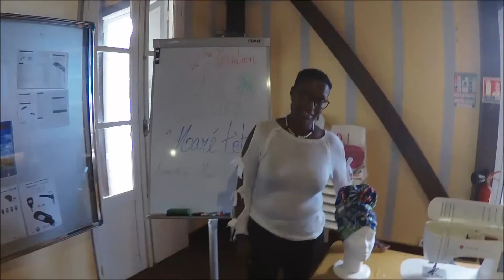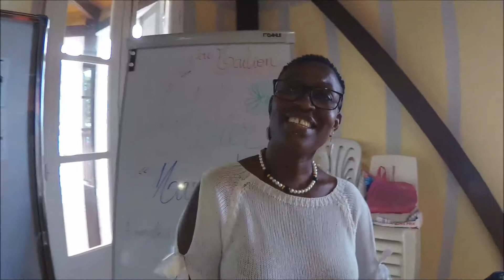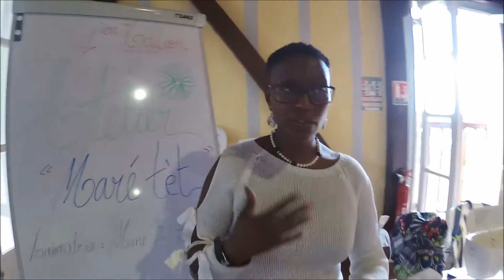Comment faire un Maré tète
Petit cours de maré tète pour vous donner envie de connaître un élément de notre patrimoine guadeloupéen et derrière venir nous rejoindre pour apprendre dans la bonne humeur.